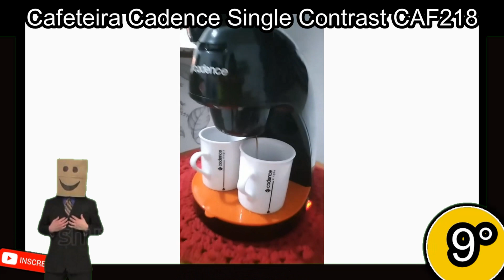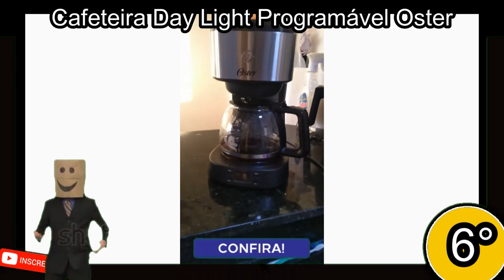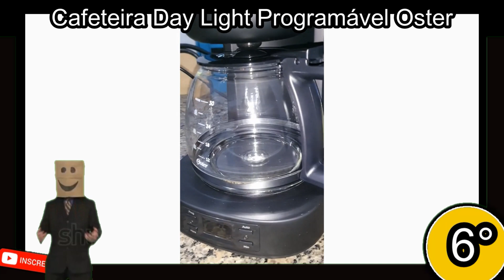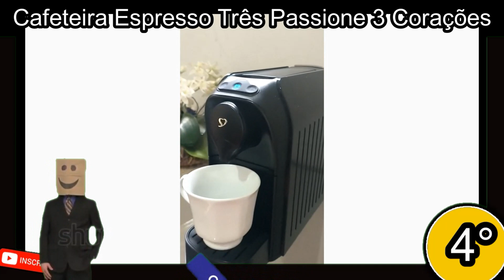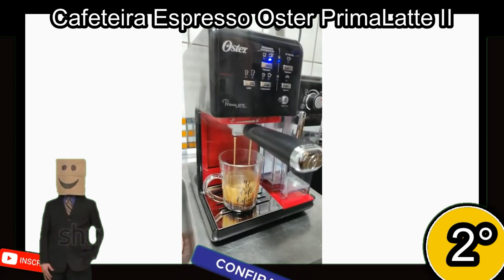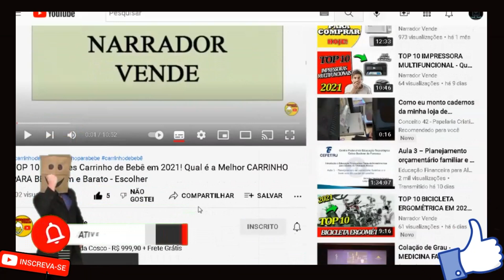TOP 10 Melhores CAFETEIRAS ELÉTRICAS em 2023 - Qual Melhor CAFETEIRA Boa e Barata Custo Beneficio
1° Cafeteira Expresso Automática OCS Lirika Plus Saeco - R$ 4.051,99 Entrega GRÁTIS
2° Cafeteira Espresso Oster PrimaLatte II - R$ 1.076,03 Entrega GRÁTIS
3° Cafeteira Coffe Express 15 Bar Philco - R$ 420,68 Entrega GRÁTIS
4° Cafeteira Espresso Três Passione 3 Corações - R$ 399,00 Entrega GRÁTIS
6° Cafeteira Day Light Programável Oster - R$ 229,42 Entrega GRÁTIS
7° Cafeteira Espresso Super Automática Philips Walita - R$ 3.001,55 Entrega GRÁTIS
8° Cafeteira Britânia 15 xicaras - R$ 149,90 Entrega GRÁTIS
9° Cafeteira Cadence Single Contrast CAF218 - R$ 109,00 Entrega GRÁTIS
10° Cafeteira Elétrica Dolce Arome Mondial C3018XFB - R$ 129,90 Entrega GRÁTIS

Como escolher a melhor cafeteira elétrica?

Para ter a melhor cafeteira elétrica, outra boa dica é procurar por recursos adicionais, como cafeteira programável, modelos com timer, painel digital e qual a capacidade de preparar outras bebidas. Essas funções extras proporcionam ainda mais praticidade no preparo do café.

Qual é o melhor cafeteira do mundo?
Qual a cafeteira mais vendida no Brasil?
Qual é a melhor cafeteira elétrica de cápsula?
Qual a melhor cafeteira para quem mora sozinho?
Qual marca de máquina de café aceita todas as cápsulas?
Qual a cafeteira que aceita todas as marcas de cápsulas?

TOP 10 Melhores FRIGOBARES de 2022 - Qual é  o Melhor Frigobar p/ Comprar - Consul  Midea - Brastemp
TOP 10 Melhores PURIFICADORES DE ÁGUA em 2022 - Qual Melhor PURIFICADOR DE AGUA Bom e Barato p/ Ter
TOP 10 Melhores IPHONE em 2022 - Vale a Pena Comprar Um Iphone Para 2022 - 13 Pro Max, 12, 11 Qual?
TOP 10 Melhores ROBÔS ASPIRADORES em 2022 - Qual é o Melhor Aspirador de Pó Robô p/ Comprar em 2022?
TOP 10 Melhores SMARTPHONE XIAOMI DE 2022 -Qual é o Melhor Celular Xiaomi p/ Comprar Custo Benefício
👉 TOP 10 MELHORES CADEIRAS GAMERS DE 2022   VEJA A MELHOR CADEIRA PARA QUARTO GAMER EM 2022 BARATAS!
10 CADEIRAS GAMER até 1000 reais - Boa e Barata c/ Melhor Custo Beneficio - Escritório Ergométrica
10 FORNO MICROONDAS C/ Melhor Custo Beneficio Bom e Barato p/ Escolher em 2022  Micro-ondas Elétrico
10 ROBÔ ASPIRADOR DE PÓ Bom e Barato c/ Melhor Custo Beneficio p/ Escolher/Comprar em 2022 Potente
10 LAVADORA DE ALTA PRESSÃO Custo Beneficio Boa e Barata em 2022 - Máquina Profissional p/ Escolher
10 COOKTOP c/ Melhor Custo Beneficio Bom e Barato p/ Comprar em 2022/2023 - Melhores Cooktops Online
10 Melhores TANQUINHO DE ROUPA Custo Beneficio p Comprar em 2022 - Qual Melhor p Escolher /COLORMAQ

tags ignora